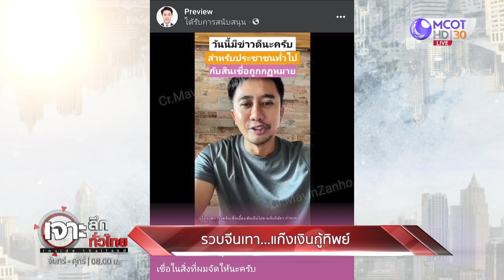รวบจีนเทา...แก๊งเงินกู้ทิพย์ | เจาะลึกทั่วไทย (27 เม.ย. 66)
เจาะลึกทั่วไทย | 27 เม.ย. 66 On Air
รวบจีนเทา...แก๊งเงินกู้ทิพย์